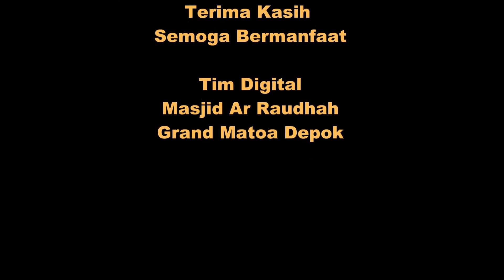PENYEBAB KELUAR AQIDAH YG LURUS UST RIZKY MARWAN,LC MASJID AR RAUDHAH GM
Kajian rutin masjid Ar Raudhah Perumahan Grand Matoa Depok bersama Ust Rizky Marwan, LC dengan tema Sebab sebab menyimpangnya aqidah yang lurus dan bagaimana cara mencegahnya, yang diadakan pada tanggal 23 Juni 2019